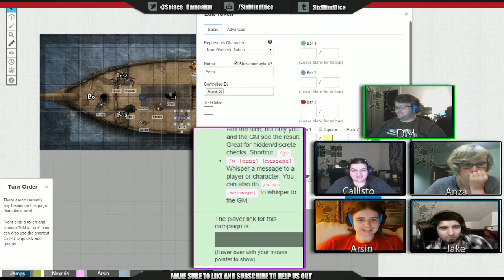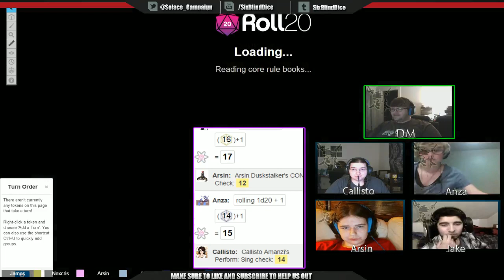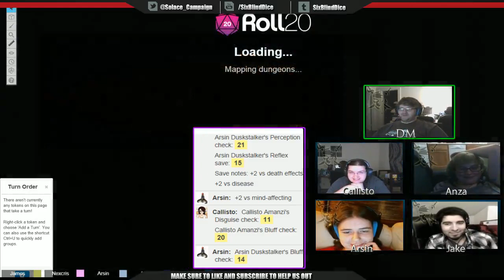Skulls & Shackles Day 6 - 1 / 2